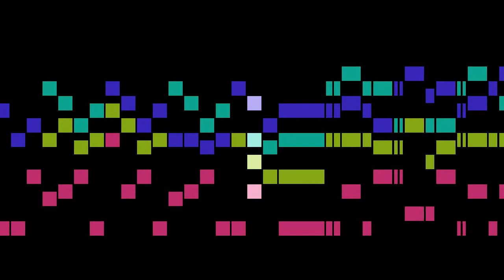Ravenscroft - The Urchins Daunce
An animated score of "The Urchins Daunce", from A Briefe Discourse, by Ravenscroft.